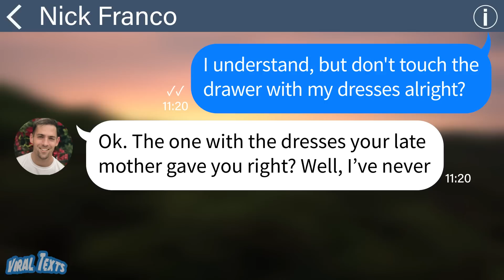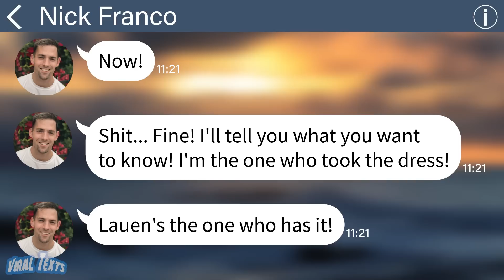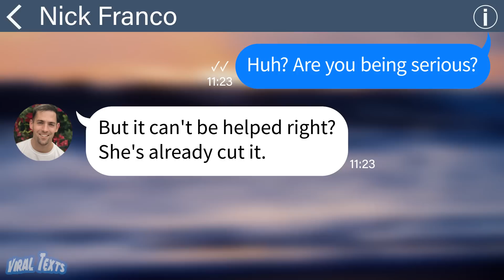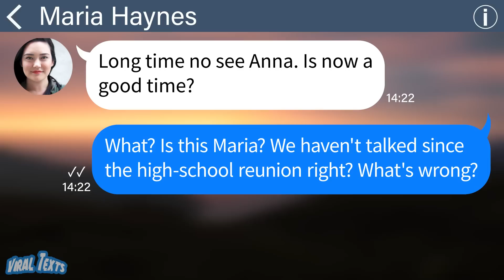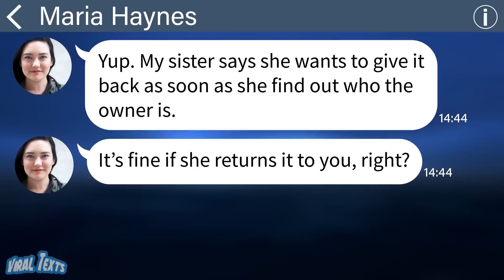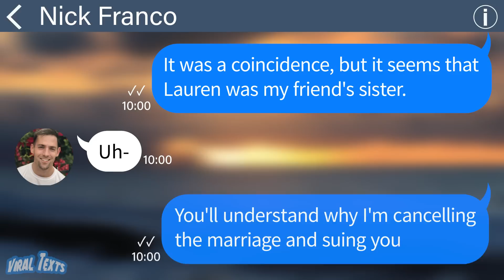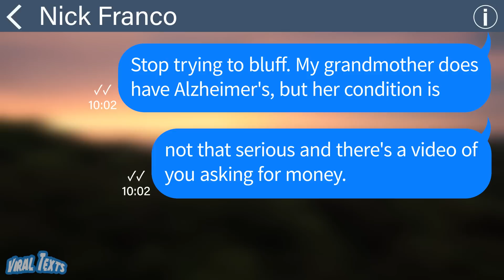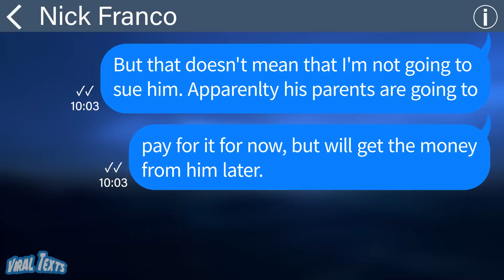【Apple】My fiance stole the dress my late mother gave me and gave it to his "ex" and this is what...